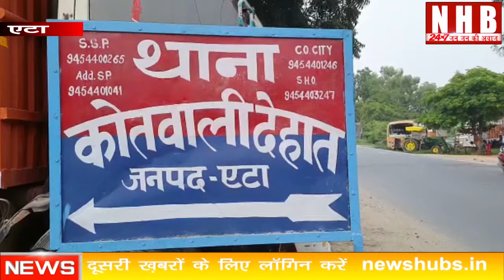Etah: एटा में दिनदहाड़े तमंचे के बल पर लाखों की लूट | News Hub Bharat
About this video-एटा में दिनदहाड़े तमंचे के बल पर लाखों की लूट,

गांव मोहनी, कासगंज से दोनों दंपत्ति जरईया बागबाला एटा जा रहे थे,

नेशनल हाईवे के निकट अंबारी के पास अपाचे सवार दो बदमाशों ने बाइक रोककर दम्पत्ति की कनपटी पर रखा तमंचा,

गोली मारने की धमकी देकर महिला से लूटे सोने के आभूषण,

नेशनल हाईवे बाईपास पर आए दिन होती रहती हैं लूट जैसी संघीन घटनाएं,

कोतवाली देहात पुलिस के लिए बड़ी चुनौती बने एटा के लुटेरे,

सूचना मिलते ही कोतवाली देहात इंस्पेक्टर जगदीश सिंह व सीओ सिटी भारी पुलिस बल के साथ पहुंचे घटनास्थल

पीड़ितों ने मामले की दी कोतवाली देहात में तहरीर

कोतवाली देहात थाना क्षेत्र के नेशनल हाईवे बाईपास अंबारी के निकट का मामला।